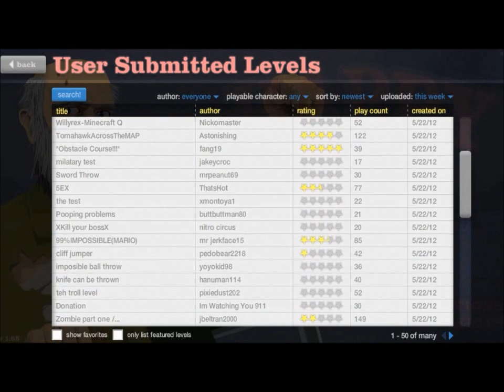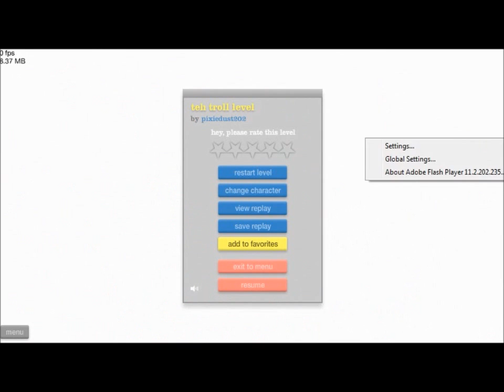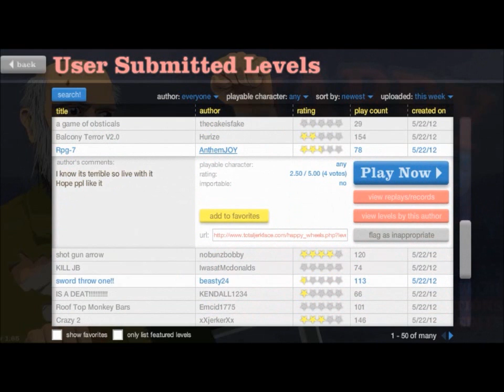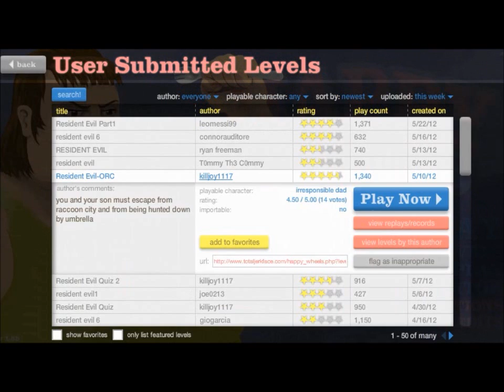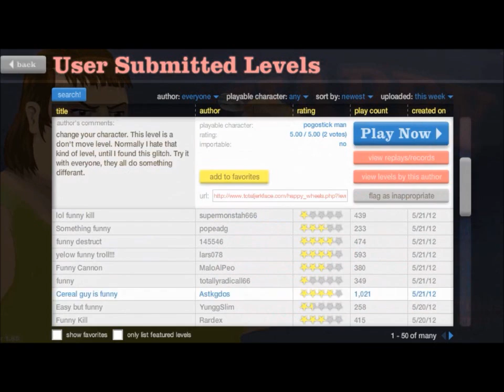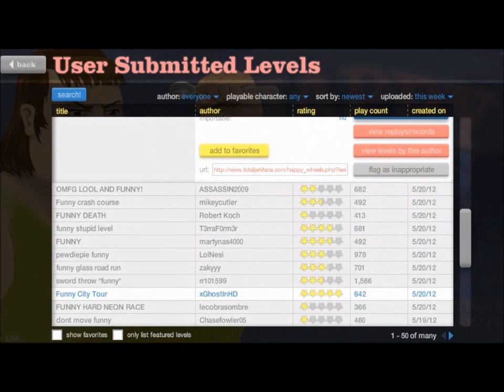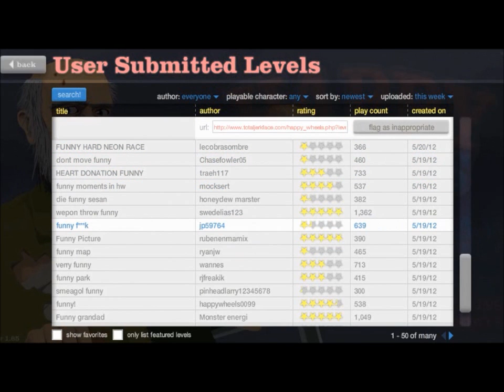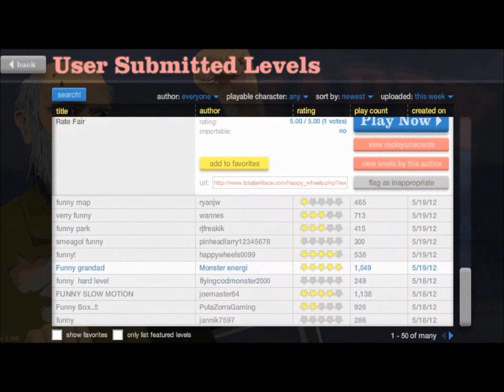Happy Wheels #2: THE STICK OF DOOM!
Like me so I can continue living, Oh Please!